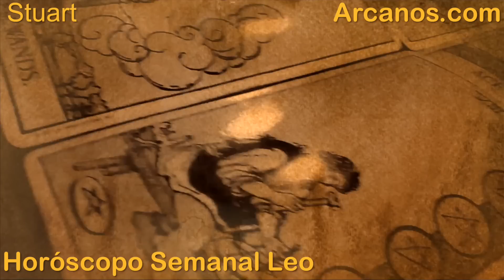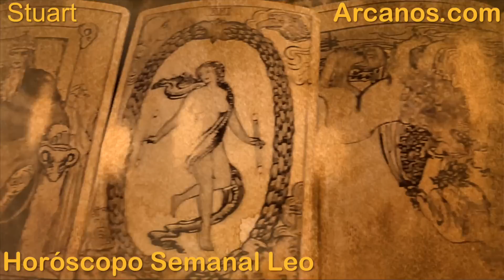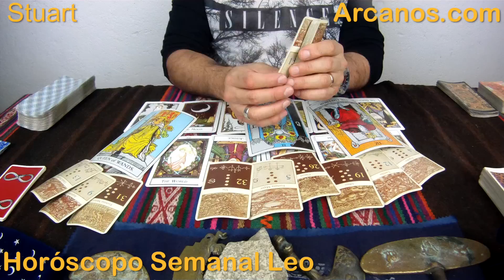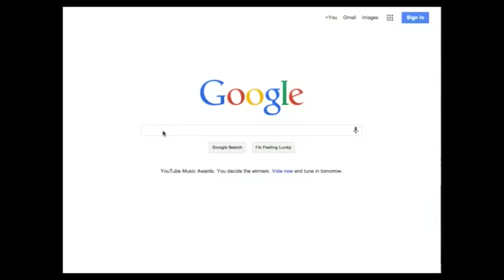LEO OCTUBRE 2015 - Horoscopo Leo del 4 al 10 de octubre 2015 - ARCANOS.COM